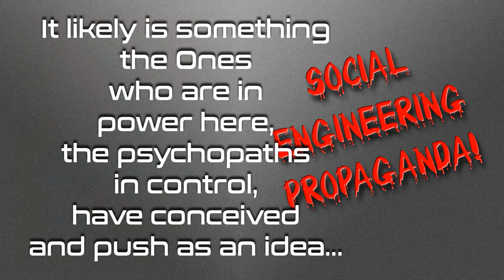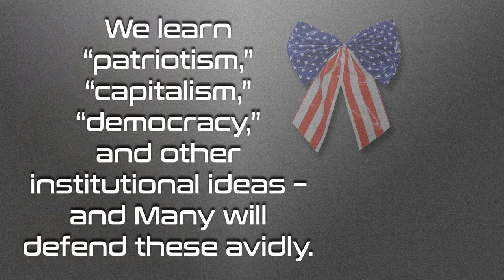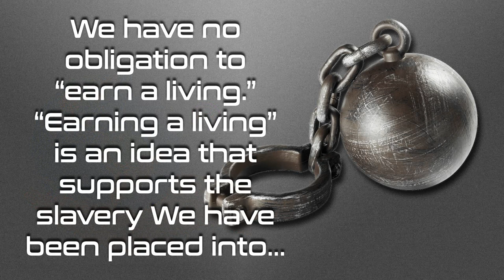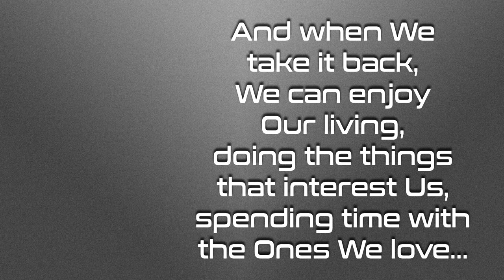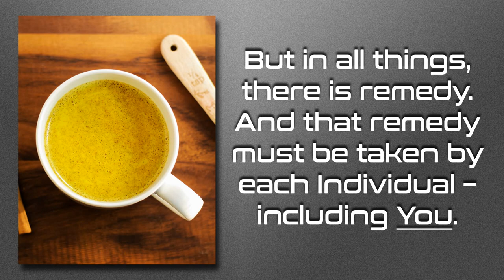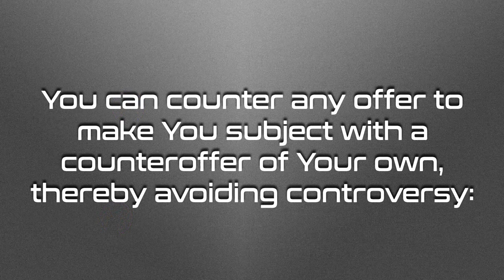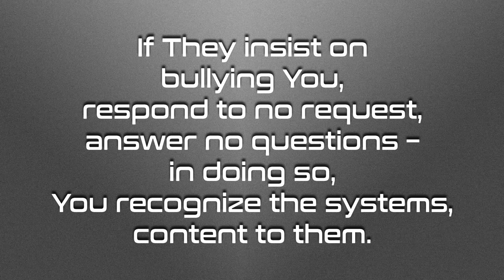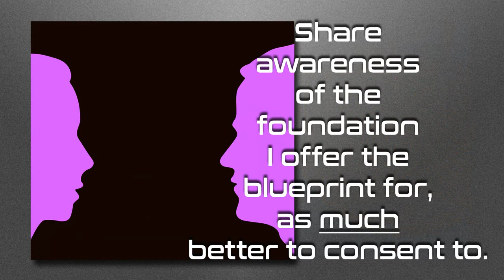Earn A Living!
Do You earn Your living?  Are You obligated to?  Do You deserve more?  Who benefits from the energy You add to earn Your right to be here living?  Watch and find out the answers to these questions.

Love always.